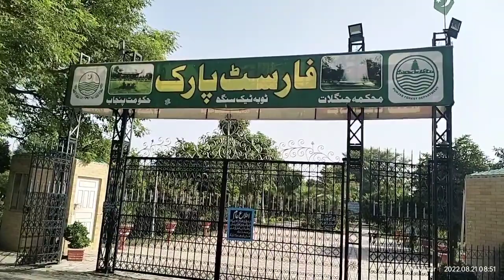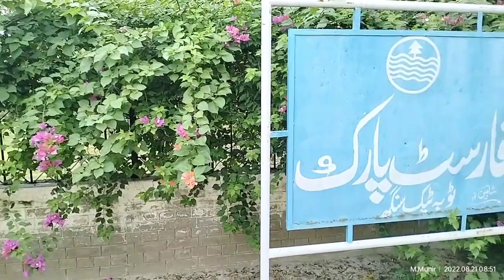Forest Park Toba Tek Singh beautiful Park فارسٹ پارک ٹوبہ ٹیک سنگھ